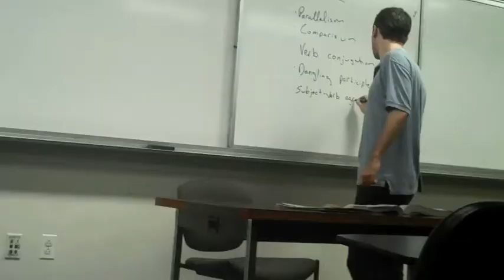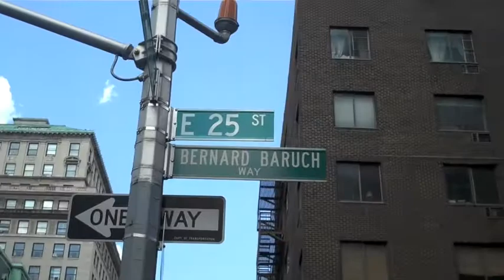Group 2 Movie